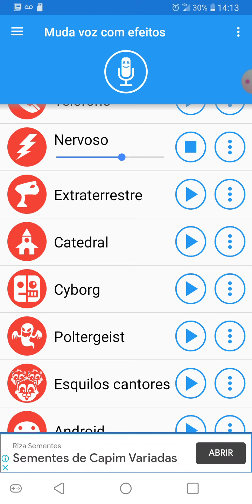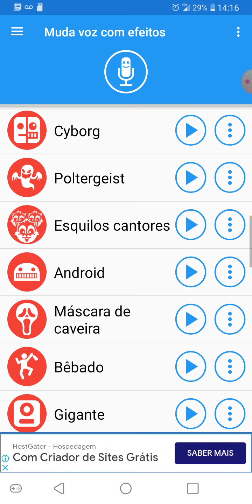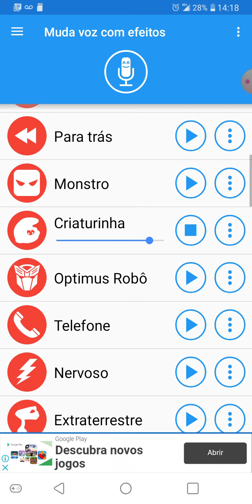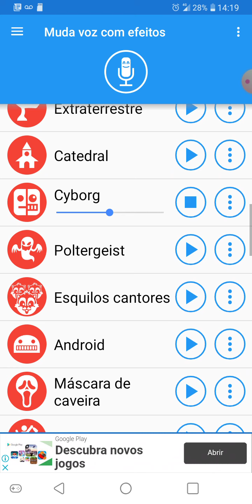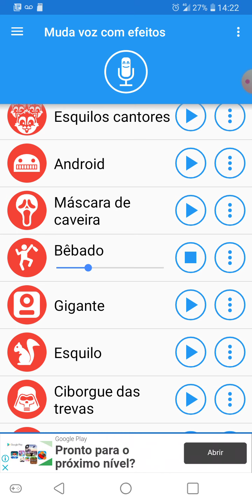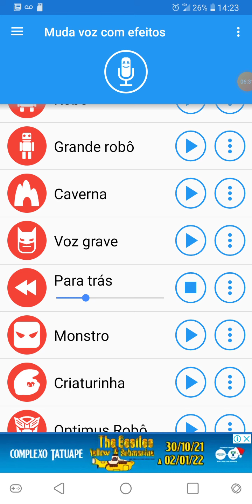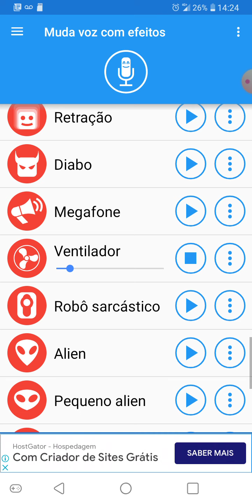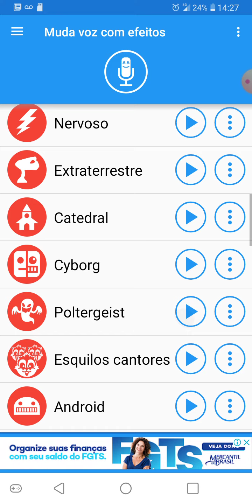160 michael jackson stopped , not fend, guiroddle,??? vs michael jackson, ??? 2 vs michael jackson